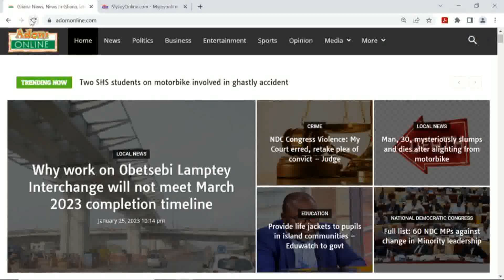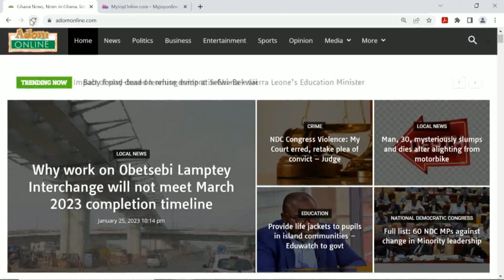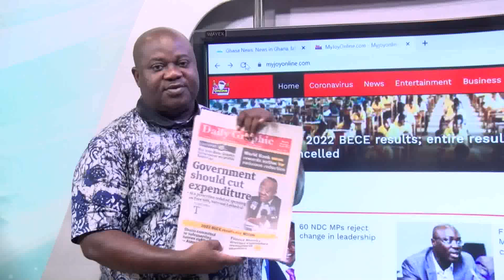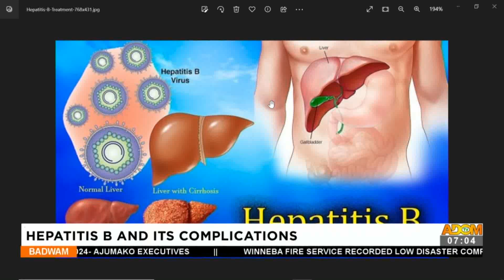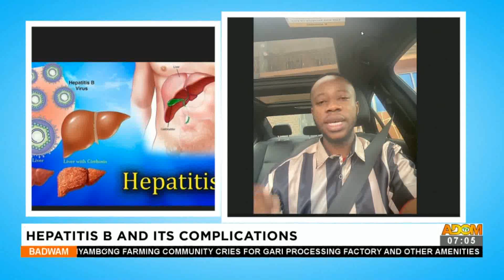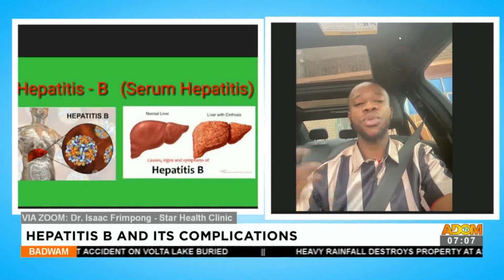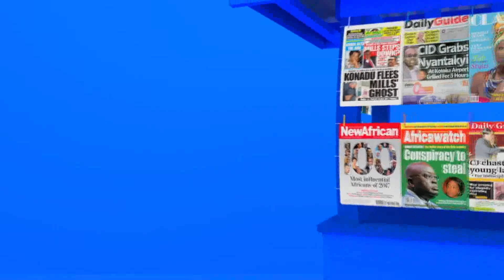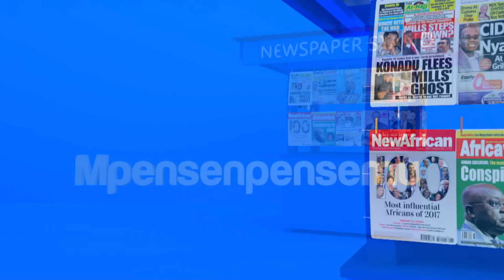Badwam on Adom TV (26-1-23)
Full Discussion of Morning News in Twi and other matters arising in Ghana.